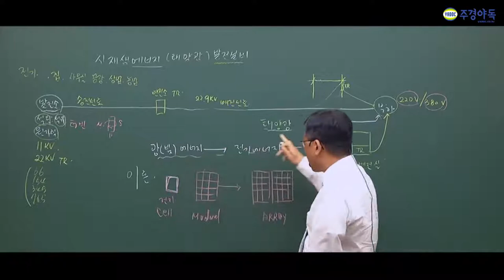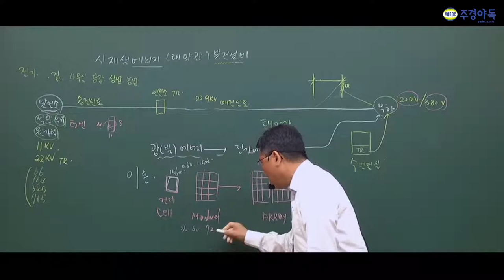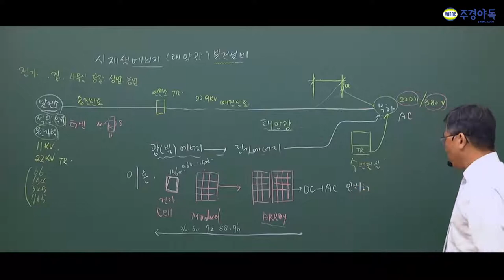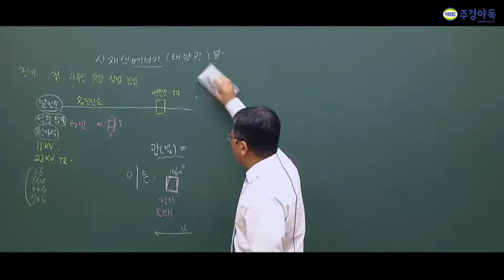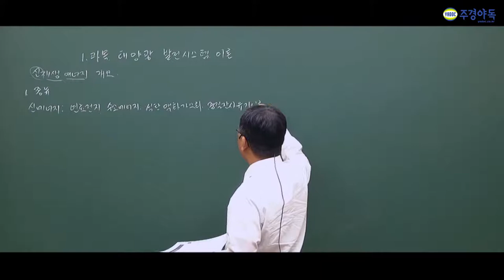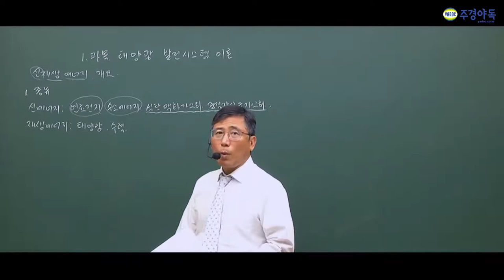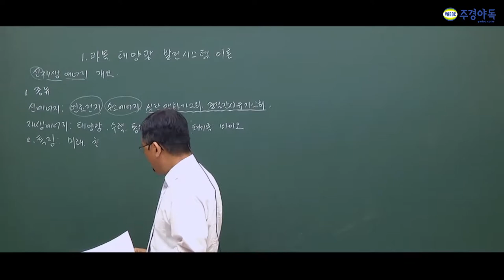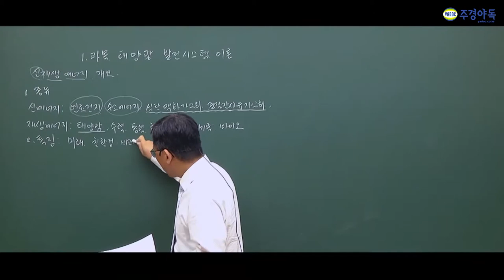신재생에너지발전설비산업기사 태양에너지를 바꾸는과정 알고계신가요?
주경야독의 박문환 교수님과 함께 신재생에너지발전산업기사를 준비해보세요!

태양에너지를 바꾸는 과정부터 신재생에너지의 개념에 대해서 설명해주시니 영상을 통해 확인해주세요

1부~5부중 3부입니다